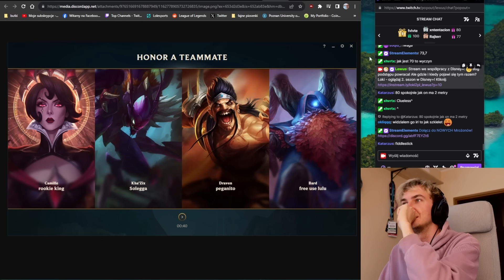gram najbardziej wkurzającym midlanerem